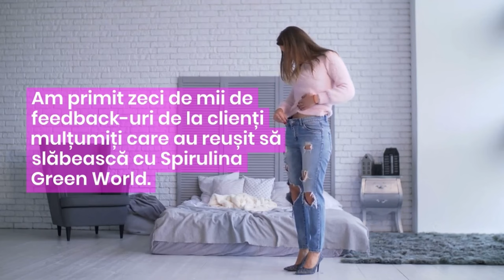Spirulina Green World - suplimentul alimentar natural pentru o viață sănătoasă!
Spirulina Green World este un supliment alimentar ce conține extracte din algele Spirulina, bogate în nutrienți și substanțe benefice pentru organism. Aceste alge sunt cunoscute pentru proprietățile lor antioxidante, antiinflamatorii, și pentru capacitatea de a susține sistemul imunitar.

Spirulina este o sursă naturală de proteine, fiind bogată în aminoacizi esențiali și neesențiali. De asemenea, conține vitamine și minerale esențiale, precum vitaminele B, C, E, fier, magneziu și zinc.

Suplimentul alimentar Spirulina Green World este produs din Spirulina de înaltă calitate, cultivată în mod natural, fără utilizarea pesticidelor sau a altor substanțe chimice. Astfel, acesta este o opțiune potrivită pentru persoanele care doresc să își suplimenteze dieta cu substanțe nutritive naturale și sănătoase.

Printre beneficiile utilizării Spirulina Green World se numără susținerea sistemului imunitar, îmbunătățirea nivelului de energie, reducerea inflamațiilor și a stresului oxidativ, menținerea sănătății pielii și a părului, precum și îmbunătățirea digestiei.

În concluzie, Spirulina Green World este o opțiune naturală și sănătoasă pentru a-ți suplimenta dieta cu nutrienți esențiali, având numeroase beneficii pentru sănătate și starea generală de bine.